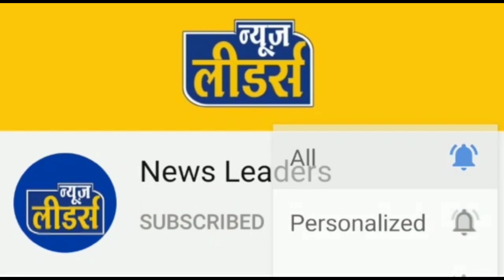News Leaders सेंधवा नेशनल हाइवे पर दो अलग अलग बड़े हादसे 4 हुए घायल मिनी ट्रक घुसा वाहन, ज़ोरदार टक्कर